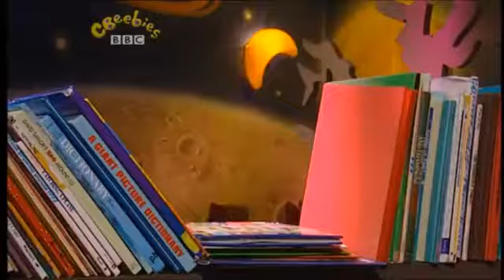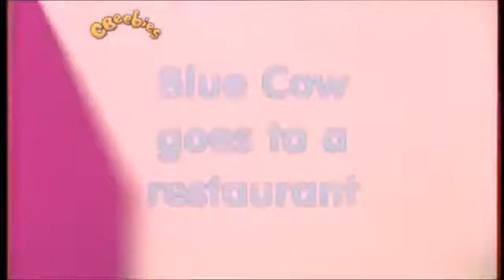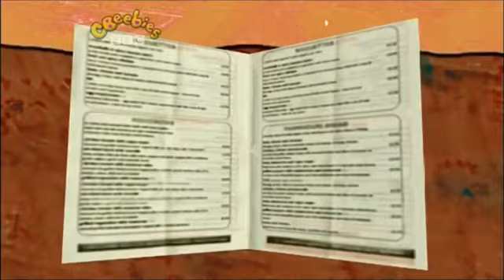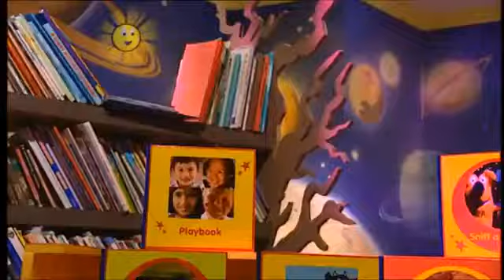The Story Makers: Series 1: Vegetables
When midnight strikes in the children's library, it's time for the Story Makers to come out and make new stories ready for the children who are coming in the morning. Milton has some broccoli to eat. Let's see if he likes it.

Stories
Playbook: Theo's allotment
Jack Sprat and Treacle Cat: Circus Skills
Blue Cow: Blue Cow goes to a restaurant